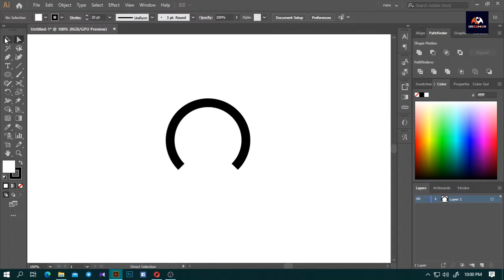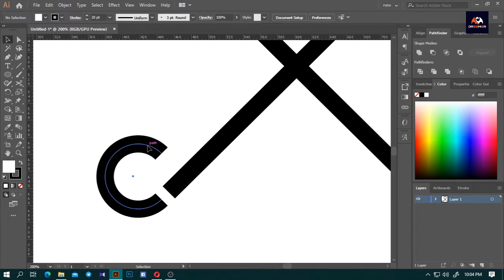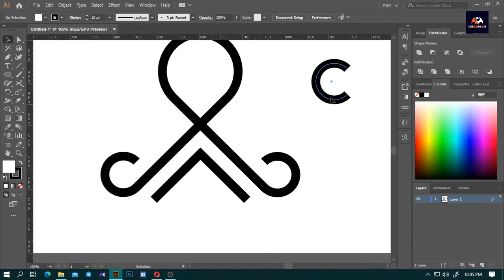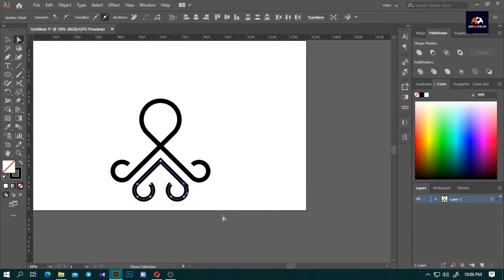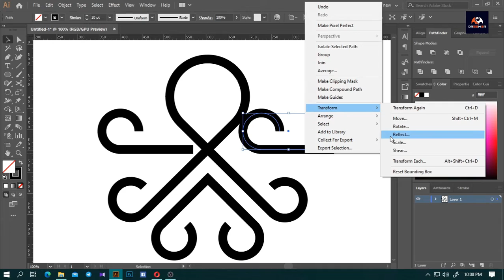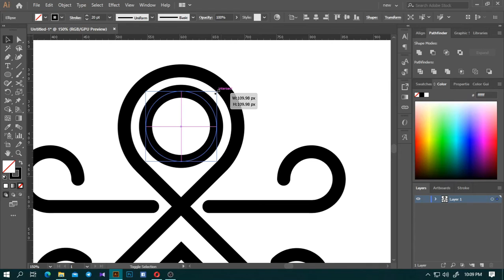Minimalist Logo Design Tutorial : How to make a Logo in Adobe Illustrator + Voice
★ Info
My name is Dilan. I'm a Freelancing Graphics designer. You can Get More Info on my Facebook Profile - (Dilan Chinthaka Lakman)

Follow us on Personal Facebook Profile (Dilan Chinthaka Lakman) -